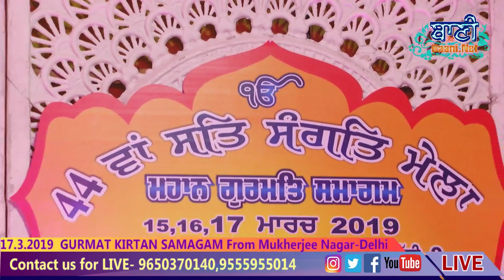Bhai Satvinder SinghJi Sartaj G.Bangla Sahib || Mukherjee Nagar || 17.March.2019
Bhai Satvinder SinghJi Sartaj G.Bangla Sahib || Mukherjee Nagar || 17.March.2019-Sikh Gurbani Kirtan - Live Broadcasting

 SHABAD  Angg: 562

ਤੂ ਬੇਓੰਤੁ ਕੋ ਵਿਰਲਾ ਜਾਣੈ ]
ਗੁਰ ਪ੍ਰਸਾਦਿ ਕੋ ਸਬਦਿ ਪਛਾਣੈ ]1]
ਸੇਵਕ ਕੀ ਓਰਦਾਸਿ ਪਿਓਾਰੇ ]
ਜਪਿ ਜੀਵਾ ਪ੍ਰਭ ਚਰਣ ਤੁਮਾਰੇ ]1] ਰਹਾਉ ]
ਦਇਓਾਲ ਪੁਰਖ ਮੇਰੇ ਪ੍ਰਭ ਦਾਤੇ ]
ਜਿਸਹਿ ਜਨਾਵਹੁ ਤਿਨਹਿ ਤੁਮ ਜਾਤੇ ]2]
ਸਦਾ ਸਦਾ ਜਾਈ ਬਲਿਹਾਰੀ ]
ਇਤ ਉਤ ਦੇਖਉ ਅਟ ਤੁਮਾਰੀ ]3]
ਮੋਹਿ ਨਿਰਗੁਣ ਗੁਣੁ ਕਿਛੂ ਨ ਜਾਤਾ ]
ਨਾਨਕ ਸਾਧੂ ਦੇਖਿ ਮਨੁ ਰਾਤਾ ]4]3]

TRANSLATION

Wadahans, Fifth Mehl:
You are infinite - only a few know this.
By Guru's Grace, some come to understand You through the Word of the Shabad. ||1||
Your servant offers this prayer, O Beloved:
I live by meditating on Your Feet, God. ||1||Pause||
O my Merciful and Almighty God, O Great Giver,
he alone knows You, whom You so bless. ||2||
Forever and ever, I am a sacrifice to You.
Here and hereafter, I seek Your Protection. ||3||
I am without virtue; I know none of Your Glorious Virtues.
O Nanak, seeing the Holy Saint, my mind is imbued with You. ||4||3||